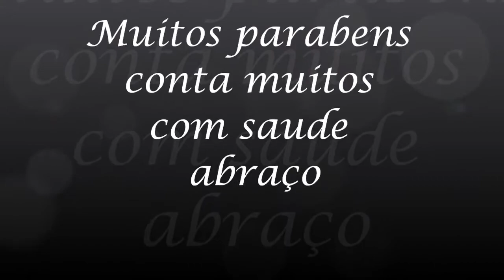Aniversario Adriao 2017